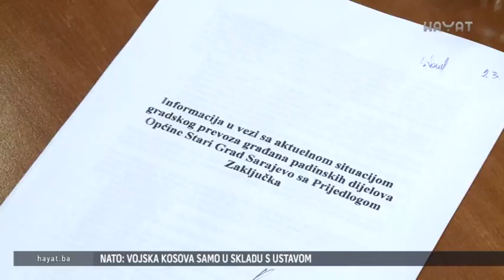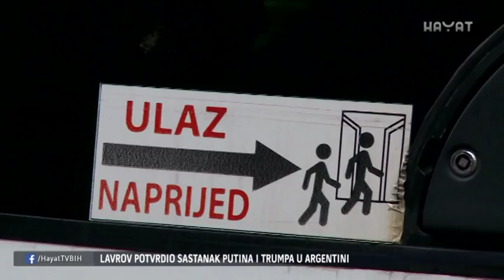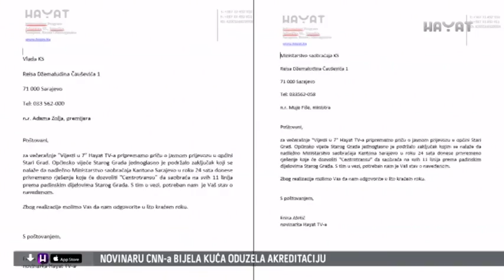DOBRA VIJEST ZA GRAĐANE STAROG GRADA - OKONČANA AGONIJA ZBOG JAVNOG PRIJEVOZA (08 11 2018)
Dobre vijesti za građane sarajevske općine Stari Grad. Vijećnici ove općine jednoglasno su podržali Zaključak koji nalaže da nadležno Ministarstvo saobraćaja Kantona Sarajevo u roku 24 sata privremeno angažira prijevoznika na linijama na području općine Stari Grad.  Istaknuto je i da su građani ove općine godinama diskriminirani zbog neuređenog gradskog prijevoza.

(Enisa Aletić/Hayat/Foto:Hayat)